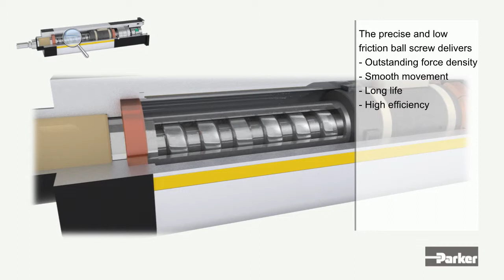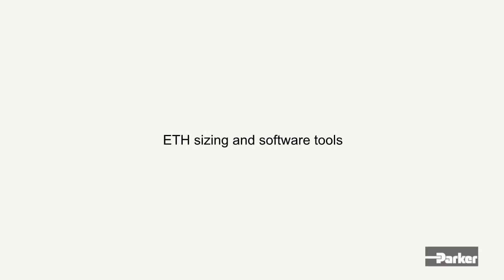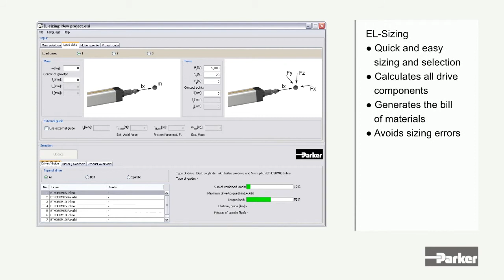PARKER elettrocilindri ETH